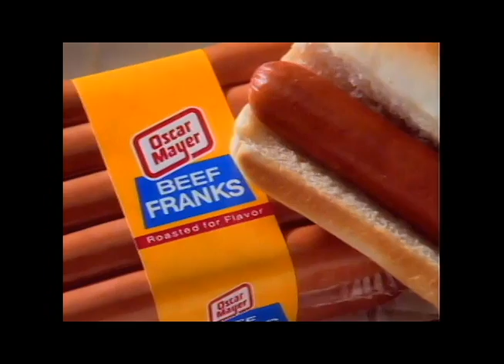Oscar Meyer "Weinermobile"